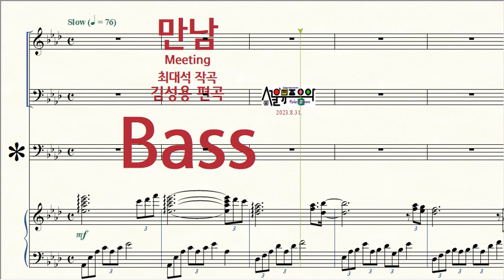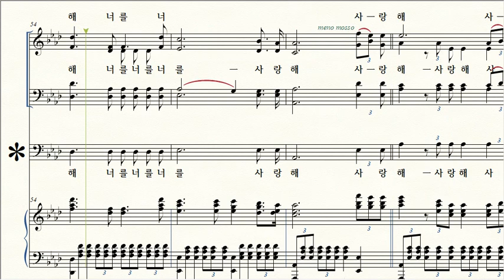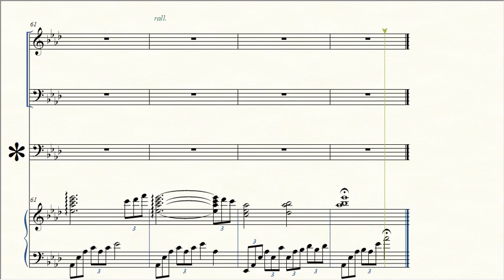만남 _김성용 편곡(합창) / 4 Bass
제목 Title / 만남 Meeting
작곡 Composer / 최대석